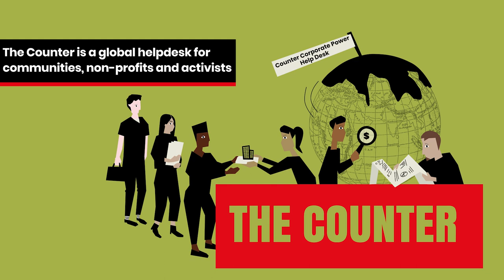The Counter - a global help desk for activists challenging corporate power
Need information about companies causing environmental harm, climate collapse and human rights abuses? 🔍

The Counter is here to help! 💪

Our corporate researchers at The Counter investigate companies – big, small, public, private, or letterbox– by “following the money”. 💸

We reveal corporate and capital structures, shell companies in tax havens, hidden profits, secret owners, supply chains, and influential investors.

We want to help communities figure out who or what they are up against, as it is not always clear who should be held accountable. 🤔